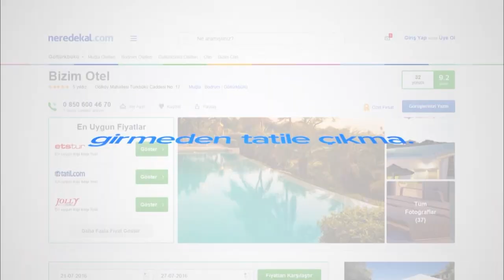Assos Barbarossa Hotel | Neredekal.com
Video Hoşunuza Gittiyse 'Beğen' Butonuna Basmayı Unutmayın!

Assos-Kadırga Koyu’nda denize sıfır konumda yer alan Assos Barbarossa Hotel, özel plaj alanına ve açık yüzme havuzuna ev sahipliği yapmaktadır. Kendisine ait özel bir iskelesi de bulunan tesiste ziyaretçiler, Kadırga Koyu’nun berrak denizinin tadını çıkarırken, gün boyu havuz ve deniz aktivitelerine olanak bulabilmektedir. Tesiste kahvaltılar sabahları zengin açık büfe olarak servis edilmektedir.

Assos Barbarossa Hotel’in konaklama birimleri ise özenle dekore edilmiştir. Her biri özel banyolu olan odalarda havlular, saç kurutma makinesi ve banyo malzemeleri ise tesis tarafından temin edilmektedir. Tesisin zarif odalarının diğer standart oda özellikleri arasında klima, mini bar, TV ve eşya dolabı bulunmaktadır. Çocuklu ailelerin de gönül rahatlığıyla konaklayabileceği tesiste çocuk oyun alanı da bulunmaktadır. Siz de otel hakkında daha detaylı bilgi almak için sayfasını ziyaret edebilirsiniz.

Assos Barbarossa Hotel ile iyi tatiller.

Video hakkında kısa ipuçları:
00:00 Assos Barbarossa Hotel’in drone ile çekilmiş, plajdan tesise doğru yakınlaşan görünümü.
00:16 Assos Barbarossa Hotel’in resepsiyon ve lobi görünümü.
00:23 Assos Barbarossa Hotel odalarının detaylı görünümü.
00:45 Assos Barbarossa Hotel’in yüzme havuzunun görünümü.
1:01 Assos Barbarossa Hotel’in plaj görünümü.
1:21 Assos Barbarossa Hotel’in oyun alanlarının görünümü.
1:35 Assos Barbarossa Hotel’in açık büfe görünümü.
1:46 Assos Barbarossa Hotel’in bünyesinden denize doğru uzaklaşan görünümü.

Neredekal.com ekibi.

Kanalımızda aradığınız otele dair detaylara ulaşabilir, tatiliniz başlamadan otelinize ait tüm detaylara buradaki videolar sayesinde ulaşabilirsiniz.En çok otel en uygun fiyatlarla Neredekal.com 'da